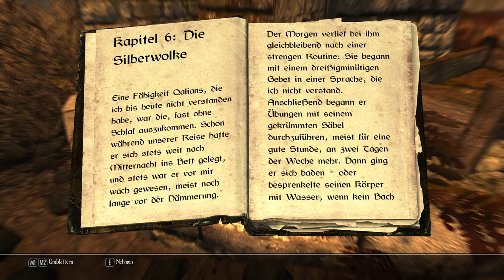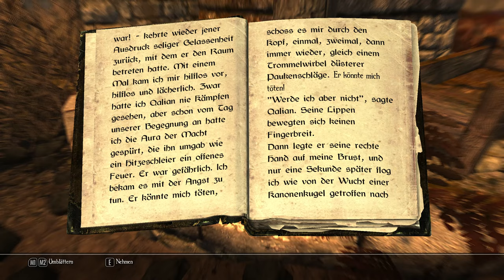SKYRIM LEGENDARY EDITION [HD] #649 - Plan für diese Folge ► Let's Play Skyrim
● The Elder Scrolls V Skyrim Legendary Edition #649 : Plan für diese Folge

Unter anderem:
-Animated Prositituion
-ApachiiSkyHair
-Interesting NPC
-SkyUI
-RealVision ENB